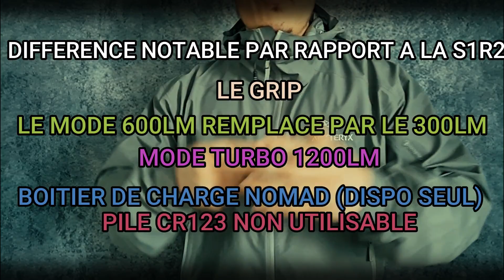Conseil d'utilisation de la Olight Baton 3 // 1200 LM Chargeur Nomad